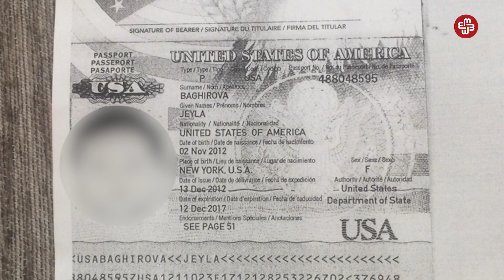Uşaq hüquqlarını qoruyan uşaq oğurluğunda günahlandırılır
Ana 3 ildir qızını axtarır. Tarixçə ondan başlayır ki, Qırğızıstan vətəndaşı Merim Beyşekiyeva 2010-cu ildə Azərbaycan vətəndaşı Davud Bağırovla ailə həyatı qurur. 2012-ci ildə Amerikada onların Ceyla adlı qızları dünyaya gəlir. Daha sonra cütlük Dubay Əmirliyində yaşamağa başlayır. 2015-ci ildə ailədə mübahisələr yaranır, Merim boşanmaq üçün Dubay məhkəməsinə müraciət edir. Həmin müddətdə Davud Bağırov uşağı anasının icazəsi olmadan Dubaydan Türkiyəyə qaçırır. Uşaq oradan da Azərbaycana gətirilir. Amerika vətəndaşı olan Ceyla necə olur ki, vizasız Azərbaycana gətirilir?